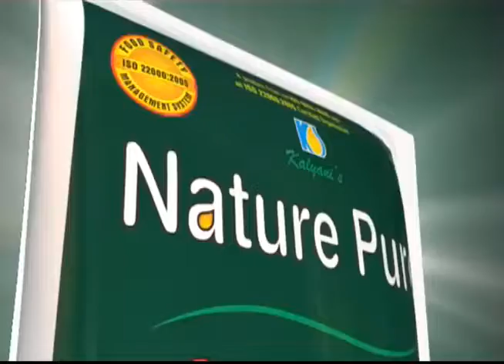গোয়ালপোখরে মর্মান্তিক পথ দূর্ঘটনা মৃত্যু হলো এক মহিলার | Raiganj Kulik news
Raiganj Kulik News
Raiganj Kulik Tv
Kulik News
Kulik Tv